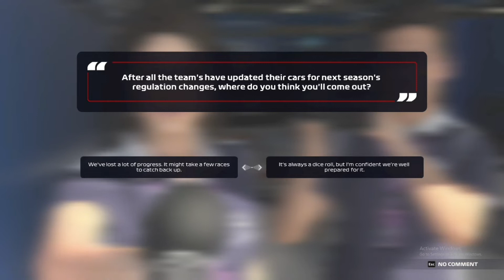F1 2021 My Team Career // The Way To The Championship Became More Difficult // Part 58 Hindi